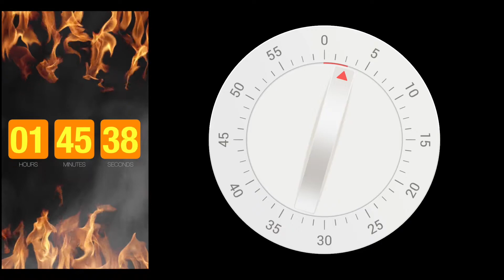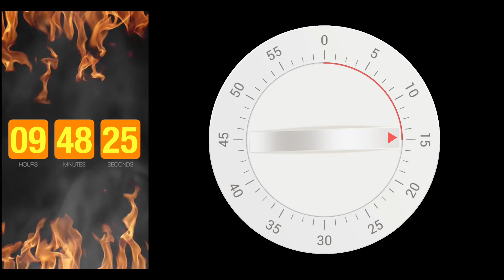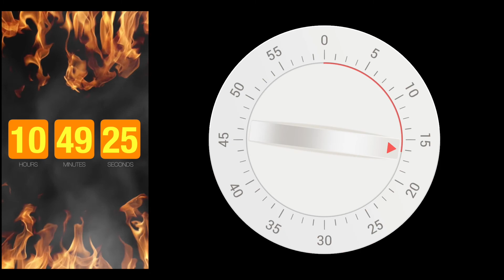Cook Timer Clock - For A Cooking Time Of 11 Minutes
A handy cooking timer that can be played on any phone while cooking, is easy to place somewhere near your stove or anywhere in the kitchen.
Our cooking timers come in many themes, classic cooking timer, fun cooking timer, music cooking timer, cartoon cooking timer, arty cooking timer, and much more design cooking timer to come.
The cooking timers come in different lengths for all recipes.
This cooking timer is for a cooking time of 11 minutes for using our kitchen timer for your daily cooking.

If you like our  cooking timer clocks please let us know below in the comments

I hope you find our cooking timer useful and wish now happy cooking.

For more Cook Timer Clock - For A Cooking Time Of 11 Minutes streaming, FREE 30 days STREAMING subscription

Cook Timer Clock - For A Cooking Time Of 11 Minutes is also available in:
Google Playstore | IOS App Store | Roku | Amazon App Store
Search "VIRTUAL FITNESS TV"

Cook Timer Clock - For A Cooking Time Of 11 Minutes for your cooking and we love to hear below how your experience was.

If you have a suggestion how to make a better Cook Timer Clock - For A Cooking Time Of 11 Minutes video let us know.